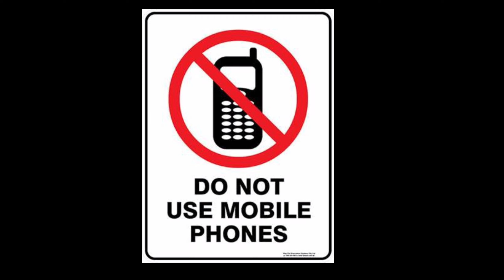15 घंटे पढने का Tips | How to Become a Topper | Study Tips Video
15 घंटे पढने का Tips | How to Become a Topper | Study Tips Video